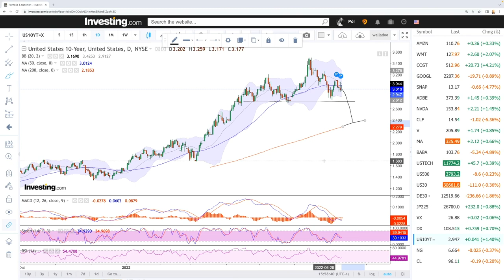Daily technical analysis S&P500, Nasdaq, DJ30, Nikkei, DAX, VIX for July 15, 2022